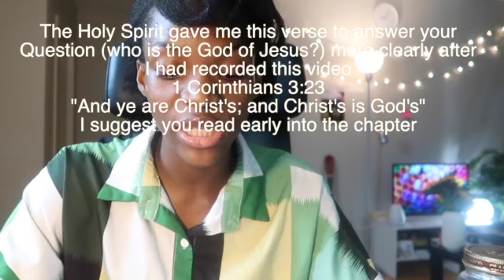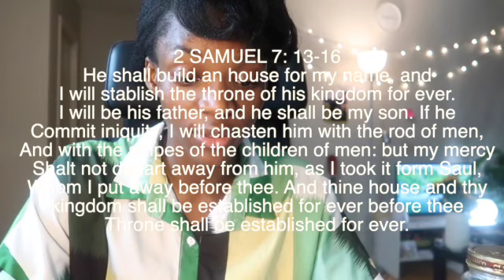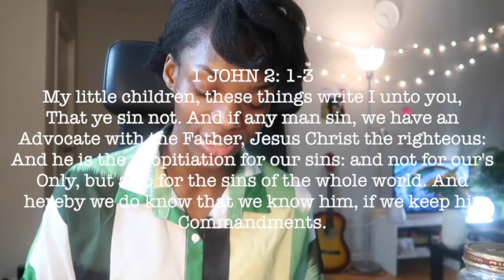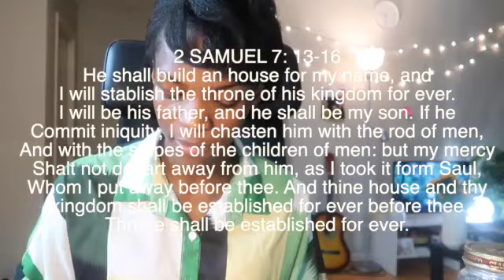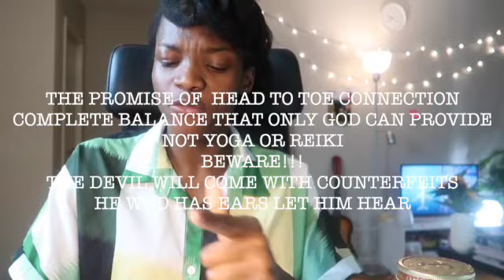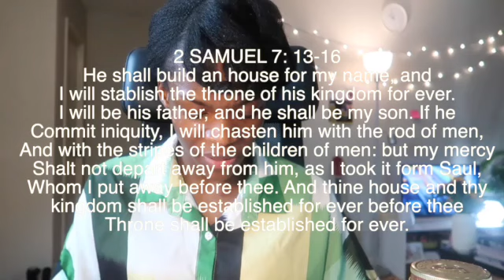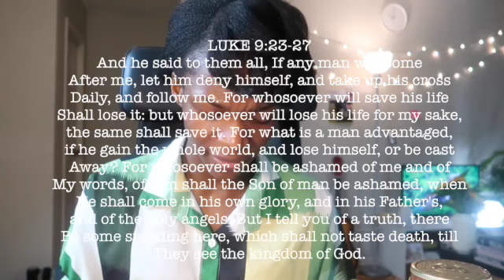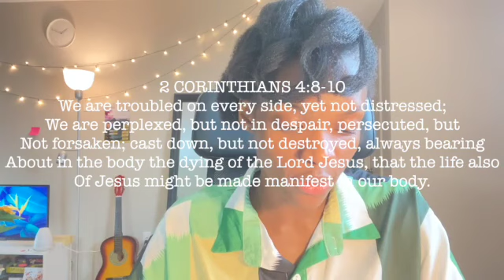THE BURDEN OF THE CROSS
Focus scripture: Matthew 26:38-43

EFFECT OF THE BLOOD OF JESUS
Ephesians 1:7
Matthew 26:26-28

JESUS KNEW NO SIN
1 Peter 2:22
2 Corinthians 5:21

THE EFFECT OF OUR SIN ON JESUS
2 Samuel 7:13-16

THE STRUCTURE & ORDER OF THE LORDSHIP & DOMINION OF GOD
1 Corinthians 8:6
Colossians 2:9

JESUS CARRIES OUR SINS EVEN NOW
John 17:4
John 19:30
1 John 2:1-6

PROMISE UNFULFILLED
Isaiah 60
Matthew 24:1-31
Mark 13:32
2 Peter 3:9

MISCONCEPTION THAT A NEW CREATION CAN SIN AND IT IS OKAY
2 Corinthians 5:21
Titus 3:5

RESPONSIBILITY IN CHRIST
2 Samuel 7: 13-16
Luke 9:23-27
Luke 9:57-62

SALVATION COMES WITH A PRICE
Jeremiah 25:15
Matthew 26: 42
Matthew 26:26-28

GOOD NEWS
John 16:33
2 Corinthians 4:8